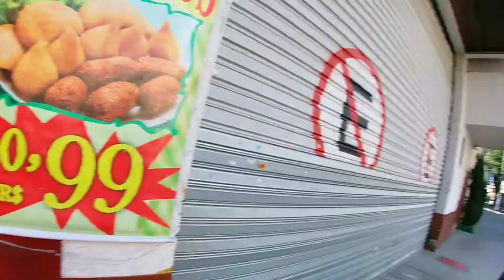مغربي ذهب بي نسيبو برازيلي سبيطار كان سكران مع نساء شوف رد فعل ديالو مني 🇲🇦🇧🇷azdine boumani